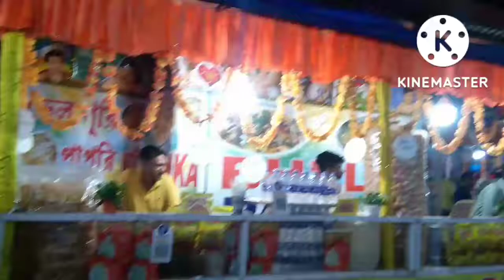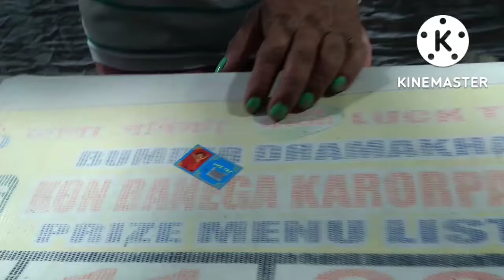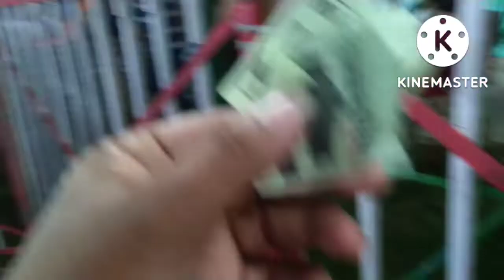লখৰাত ধামাকা মে'লা 🔥 meenabazar enjoyvlog ❤️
লখৰাত ধামাকা মে'লা 🔥🔥🔥